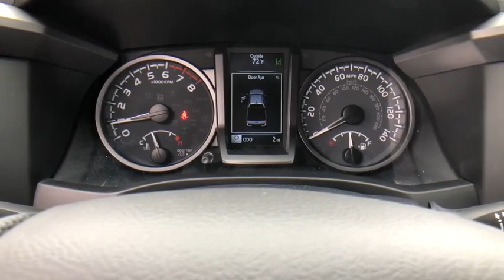2021 Toyota Tacoma at Puente Hills Toyota. Servicing Claremont, West Covina, Diamondbar, Rowland Hei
Silver Sky Metallic New 2021 Toyota Tacoma available in City of Industry, California at Puente Hills Toyota. Servicing the Claremont, West Covina, Diamondbar, Rowland Heights, Hacienda Heights, La Puente, CA area.
2021 Toyota Tacoma TRD Sport - Stock#: 210497 - VIN#: 3TMBZ5DN4MM028095

2021 Toyota Tacoma TRD SportbrV6br19/24 City/Highway MPG . Welcome to the House of YES! We have a HUGE selection were family owned and operated were known as the peace-of-mind dealership and we make it FUN to buy a car. One visit and you will be a customer for life!
120V/400W Deck Mounted AC Power,2-stage unlocking doors,6 Speakers,ABS (4-wheel),ABS brakes,AM/FM radio: SiriusXM,Active head restraints (dual front),Adaptive cruise control,Air Conditioning,Air filtration,Airbag deactivation (occupant sensing passenger),Alternator (130 amps),Antenna type (diversity),Antenna type (mast),Anti-theft system (engine immobilizer),Anti-whiplash front head restraints,Apple CarPlay/Android Auto,Assist handle (front),Assist handle (rear),Auto High-beam Headlights,Auto-dimming Rear-View mirror,Automatic emergency braking (front pedestrian),Automatic emergency braking (front),Auxiliary audio input (Bluetooth),Auxiliary audio input (USB),Auxiliary audio input (iPod/iPhone),Auxiliary audio input (jack),Auxiliary oil cooler,Auxiliary transmission fluid cooler,Axle Ratio: 3.91,Axle ratio (3.91),Battery (maintenance-free),Battery saver,Blind Spot Monitor w/Rear Cross Traffic Alert,Body side reinforcements (side impact door beams),Brake assist,Braking assist,Bumper detail (rear step),Bumpers: body-color,Camera system (rearview),Cargo tie downs,Center console (front console with armrest and storage),Child safety door locks,Child seat anchors (LATCH system),Clock,Color Keyed Rear Bumper,Connected in-car apps (Amazon Alexa),Connected in-car apps (Google POIs),Connected in-car apps (Yelp),Connected in-car apps (sports),Connected in-car apps (stocks),Connected in-car apps (weather),Cupholders (front),Cupholders (rear),Daytime running lights (LED),Digital odometer,Door handle color (body-color),Driver assistance app (roadside assistance),Driver door bin,Driver information system,Driver seat power adjustments (10),Driver seat power adjustments (height),Driver seat power adjustments (lumbar),Driver seat power adjustments (reclining),Dual front impact airbags,Dual front side impact airbags,Electronic Stability Control,Electronic brakeforce distribution,Electronic messaging assistance (voice operated),Electronic messaging assistance (with read function),Emergency communication system: Safety Connect with 1-year trial,Emergency locking retractors (front),Emergency locking retractors (rear),Engine Immobilizer,Exhaust tip color (stainless-steel),Exterior Parking Camera Rear,External temperature display,Fabric Seat Trim (FD),Fender lip moldings (body-color),Floor material (carpet),Front Bucket Seats,Front Center Armrest,Front Seats,Front air conditioning (automatic climate control),Front air conditioning zones (dual),Front airbags (dual),Front anti-roll bar,Front beverage holders,Front brake diameter (10.8),Front brake type (ventilated disc),Front bumper color (body-color),Front fog lights,Front headrests (2),Front headrests (adjustable),Front reading lights,Front seat type (bucket),Front seatbelts (3-point),Front shock type (gas),Front spring type (coil),Front stabilizer bar (diameter 30 mm),Front struts,Front suspension classification (independent),Front suspension type (double wishbone),Front wheel independent suspension,Front wipers (variable intermittent),Fuel economy display (MPG),Fuel economy display (range),Gauge (tachometer),Grille color (black surround),Grille color (black),Headlights (auto delay off),Headlights (auto high beam dimmer),Headlights (halogen),Heated door mirrors,Hill holder control,Hood scoop,Illuminated entry,Impact sensor (fuel cut-off),Infotainment screen size (8 in.),Instrument cluster screen size (4.2 in.),Knee airbag,Knee airbags (dual front),LED Daytime Running Lights & Fog Lights,Lane deviation sensors,Leather Shift Knob,Low tire pressure warning,Mesh Front Grille,Mirror color (body-color),Multi-function display,Multi-function remote (panic alarm),Multi-function remote (proximity entry system),Occupant sensing airbag,One-touch windows (2),Outside temperature display,Overhead airbag,Overhead console,Overhead console (front),Panic alarm,Passenger door bin,Passenger seat manual adjustments (4),Passenger seat manual adjustments (reclining),Phone (hands free),Pickup bed light,Pickup sliding rear window (power horizontal),Power brakes,Power door locks (anti-lockout),Pow